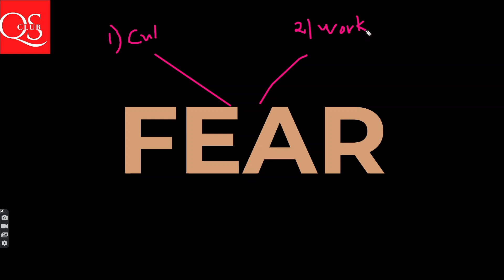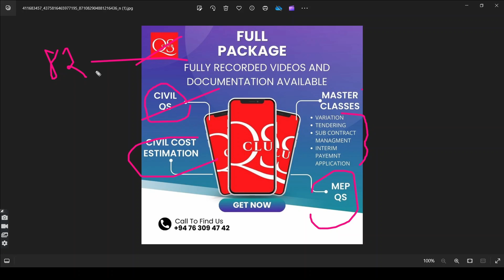Are you ready to join ?😁 as a new beginning